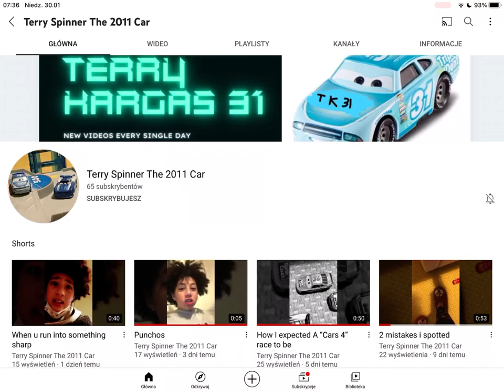Shout out: 25 Terry Spinner The 2011 Car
My Answer: Thanks,
Me: And Nascardalek48, you’re grounded
Nascardalek48: But Ana, you anything wrong, I have deleted shout out
Me: I don’t care, you’re grounded unti February, go to your room right now
Nascardalek48: (Crying)